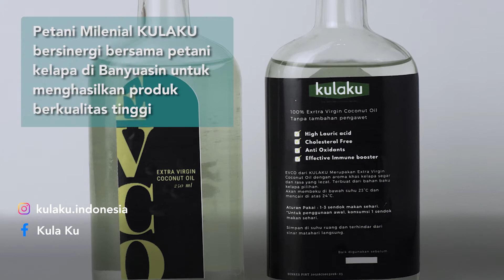Kulaku Siap Bersinergi Bersama Petani Kelapa Indonesia Naik Kelas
Kulaku (@kulaku.indonesia) adalah brand asal kota Palembang yang berpayung hukum Koperasi Mandiri Karya Madani Sumsel.

Dengan bersinergi bersama petani kelapa dalam menghasilkan produk olahan kelapa berkualitas tinggi dan harga terjangkau, Kulaku berhasil terpilih menjadi salah satu dari 10 UKM penerima penghargaan Pahlawan Produk Lokal UKM Award.

Kulaku juga berkomitmen untuk membantu para petani kelapa, salah satunya dengan memberikan beasiswa kepada anak petani kelapa, ini sudah dilaksanakan sejak akhir 2020.

Ikut hadir dalam acara "Ngetem x Local Heroes" bersama Menteri Teten Masduki (@tetenmasduki_), Kulaku mengajak seluruh milenial untuk membuka lapangan kerja, untuk memajukan produk lokal, sehingga UMKM Indonesia pun semakin naik kelas.